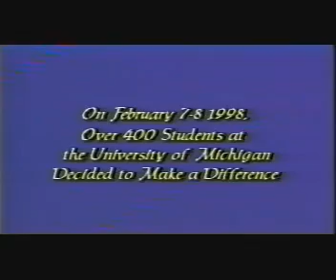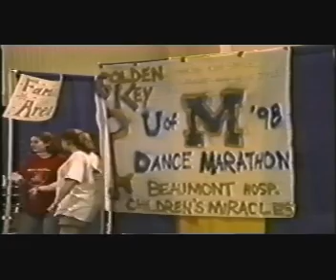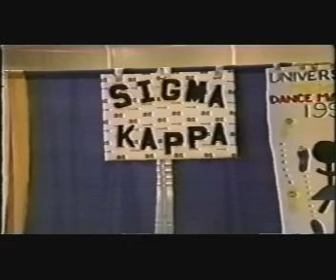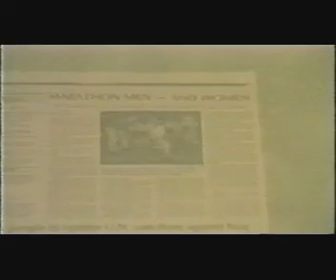Dance Marathon 1998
I Like to Move it - Reel 2 Reel
Tubthumping (I Get Knocked Down) - Chumbawamba
Gettin' Jiggy With it - Will Smith
Cotton Eyed Joe - Rednex
December, 1963 (Oh What a Night) - The Four Seasons
You're the One that I Want - Grease
Everybody Have Fun Tonight - Wang Chung
Rock This Town - Stray Cats
Walkin' on Sunshine - Katrina & The Waves
You've Got a Friend - Carole King